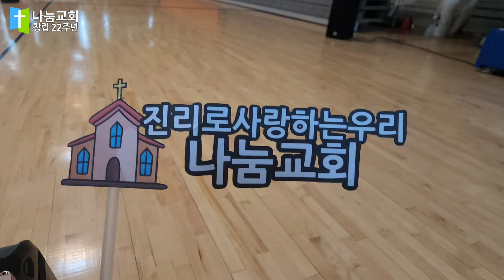사랑과 감사를 나누는 나눔교회 설립 22주년 감사행사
마포구 성산동에 위치한 나눔교회가 설립 22주년을 기념하여 온 교인이 외부 장소에 모여 예배와 체육행사로 즐거운 시간을 가졌습니다